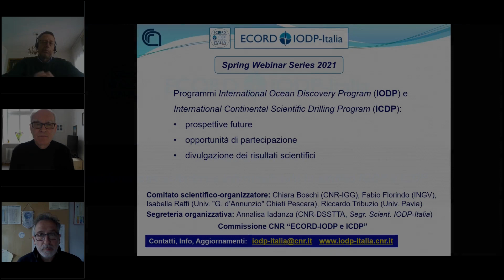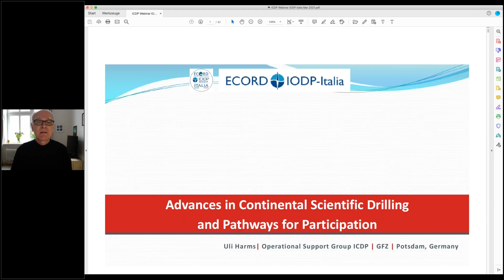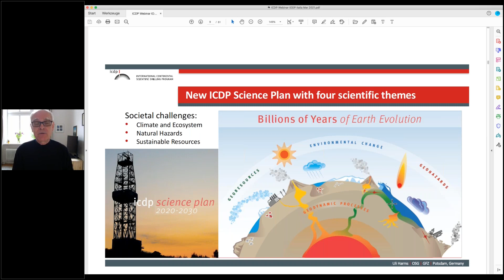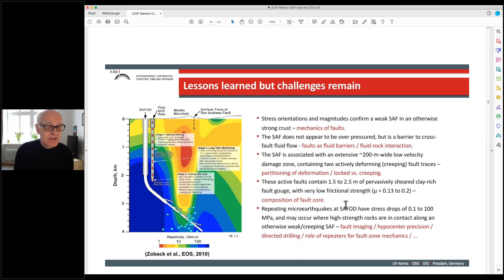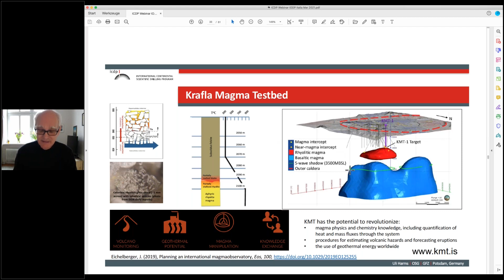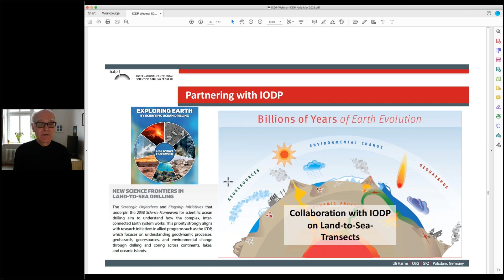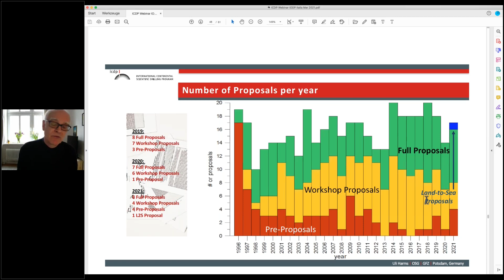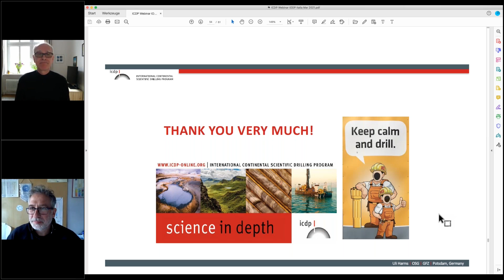Advances in Continental Scientific Drilling and Pathways for Participation, U.Harms for IODP-Italia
Ciclo webinar IODP-Italia 2021 - 1a giornata,  19 Marzo 2021
"Advances in Continental Scientific Drilling and Pathways for Participation "
Uli Harms (Head of Operational Support Group, International Continental Scientific Drilling Program)

Webinar dedicato al programma internazionale di perforazione scientifica in ambito continentale (ICDP), tenutosi nell'ambito del ciclo di webinar 2021 promosso dalla Commissione CNR "ECORD-IODP e ICDP".

La serie, articolata in 6 webinar tenuti da esperti internazionali della perforazione scientifica, ha lo scopo di diffondere e ampliare la conoscenza dei principali risultati, delle prospettive future e delle opportunità di partecipazione nell'ambito dei programmi International Ocean Discovery Program (IODP) e International Continental Scientific Drilling Program (ICDP).